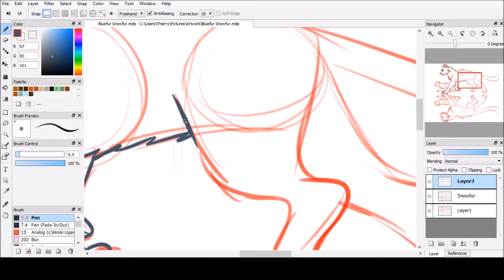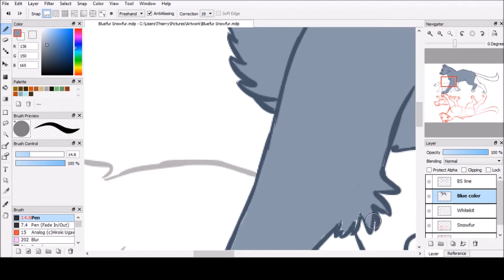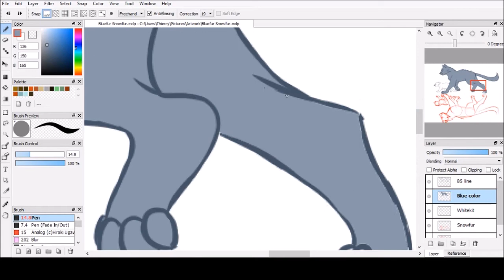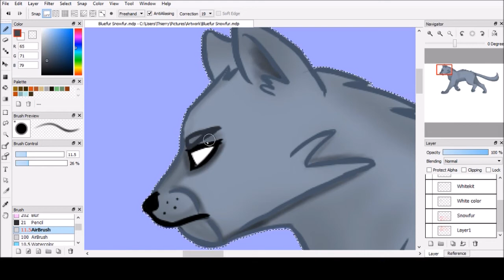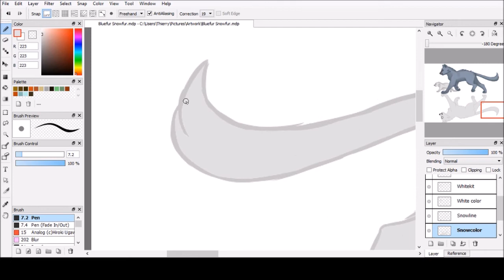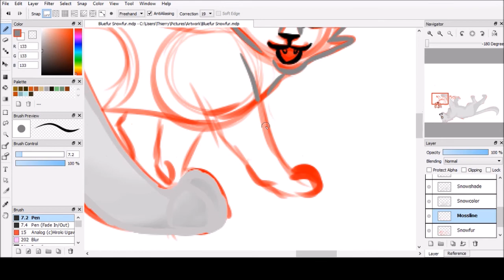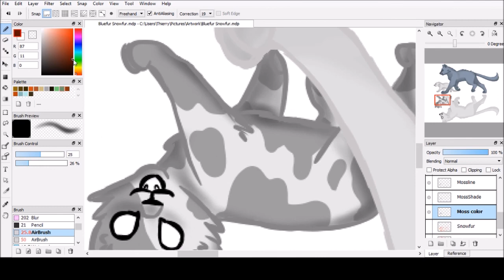Bluestar and Snowfur speedpaint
Not only is there Bluestar and Snowfur, but I think you can guess who is padding besides them. Sad sad. I tried to make a background but as per usual I cant heheh. Enjoy

Dying in the Sun - The Cranberries (I saw a AMV about Bluefur with this song so I just HAD to u.u)
Sing me to Sleep - Alan Walker